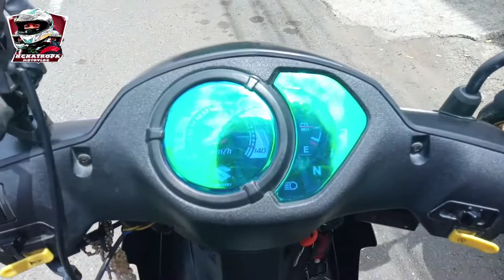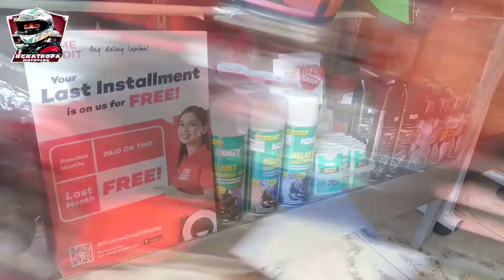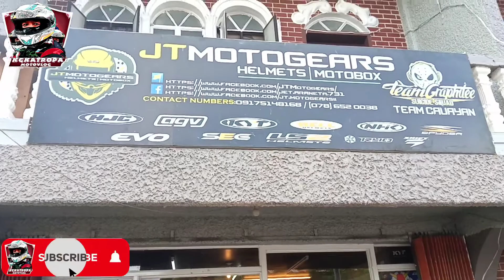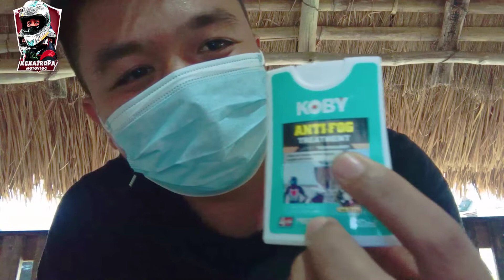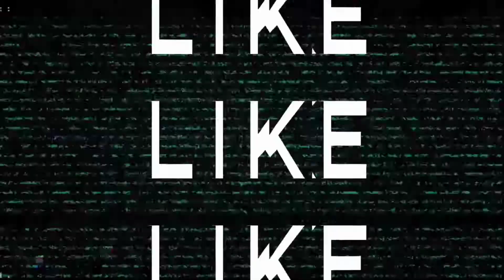Quality helmets (mura lang at safe kapa)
JTMOTOGEARS CAUAYAN CENTRO
malapit sa citymax gasolin station